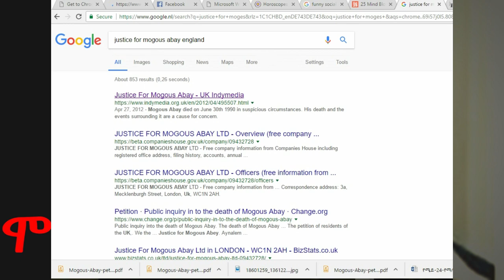Ethiopia- JUSTICE FOR MOGOUS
Ethiopia- JUSTICE FOR MOGOUS - ፍትህ ለ ሞገስ